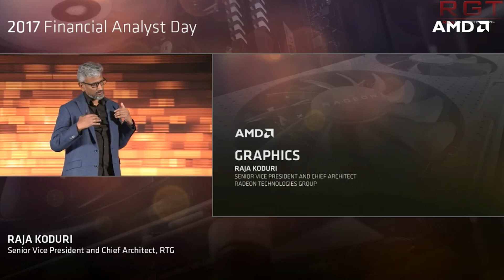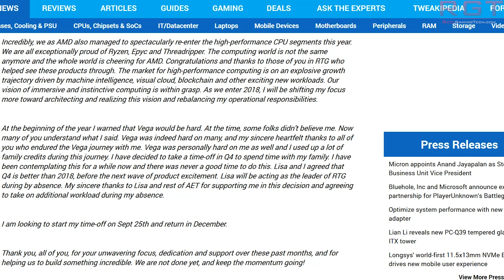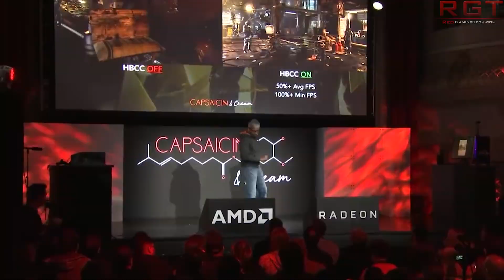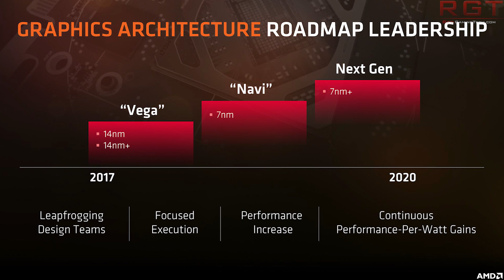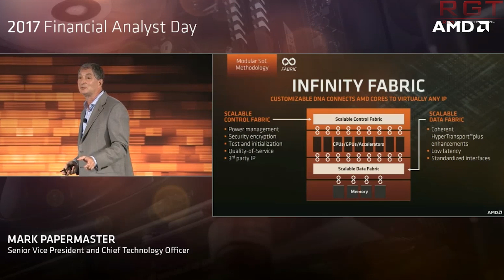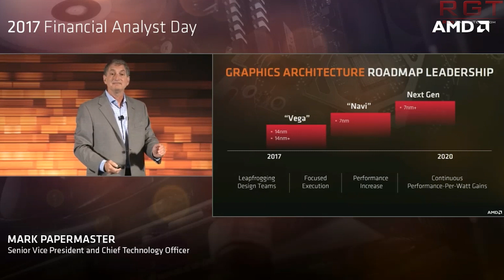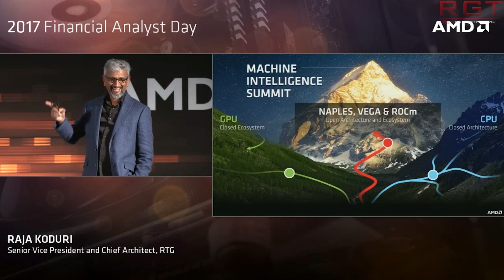Raja Koduri Steps Down From RTG For 3 Months | Is He Focusing On Navi & GPU Architecture ?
Raja Koduri has stepped down as head of RTG for three months, as he is going on a sabbatical. Is he having some earned time off after RX Vega and Threadripper, or is he focusing on Navi or other GPU architecture?